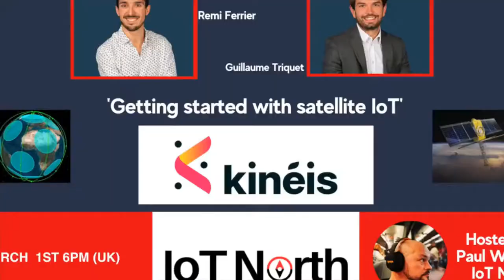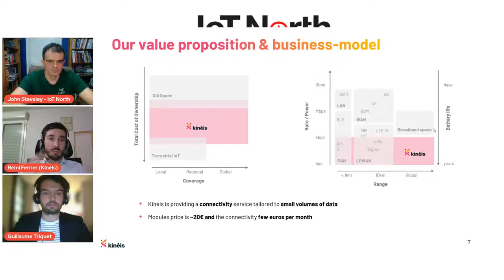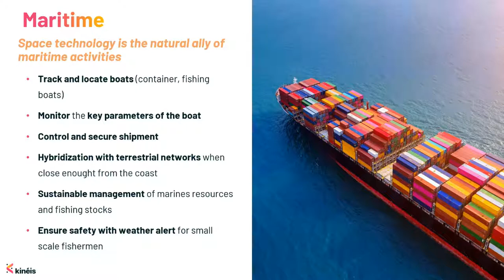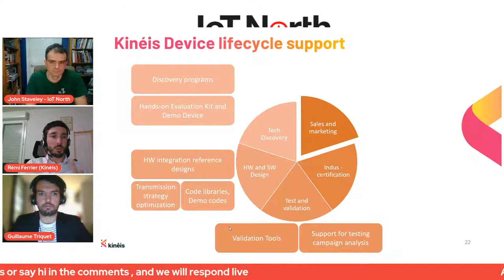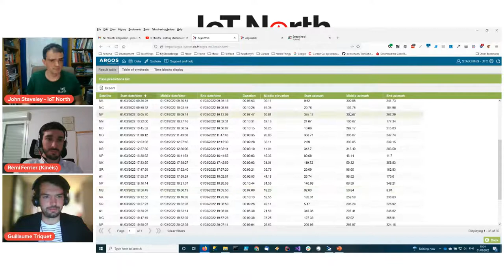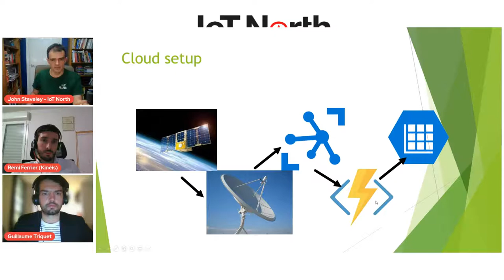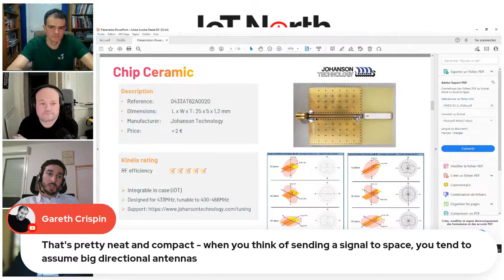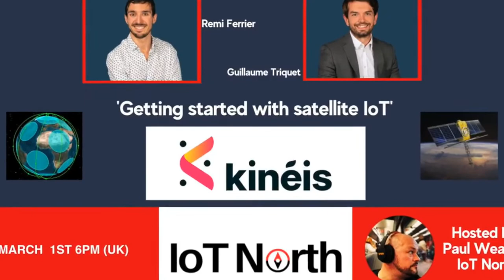IoT North - Getting started with Satellite IoT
IoT North are pleased to present 'Getting started with satellite IoT' in association with Kinéis.

Abstract:

Do your IoT devices need to reach beyond where mobile phone or LoRa can reach? Do you have small, intermittent data payloads? Satellite communications could be the solution for you! In this presentation, satellite connectivity provider Kinéis will introduce their micro-sat constellation and how to integrate with it.

Agenda:

Kinéis general presentation – Rémi Ferrier
Kinéis connectivity uses and value – Guillaume Triquet
Kinéis products and examples of use cases integration - Rémi and Guillaume
Integration experience – John Staveley

Bio:

Guillaume Triquet is in Business Development for Kinéis. He develops Kinéis international business by identifying and setting new partnerships with key market players.Graduated from the Toulouse Business School and the Dublin Griffith College he works for almost 10 years in the Space Industry with responsibilities in Airbus Defence & Space as export control manager and as Sales Director for Alcimed, a consulting firm specialized in innovation for the Aerospace & Defense industries.